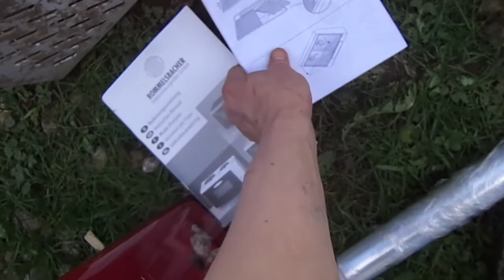Metall aus Gartenerde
Abfallsituation vor dem Haus